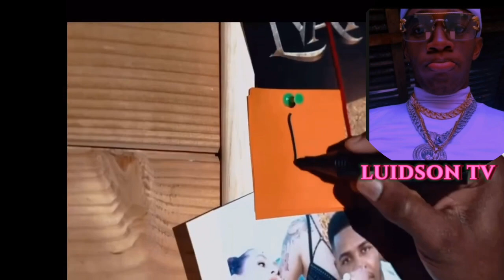chimbala Wendyyy fè menm atis El ALFA sezi ak anons sa 😭😭😭😭😭😭🐜🐜🐜🐜🐜🐜🐜🐜🐜